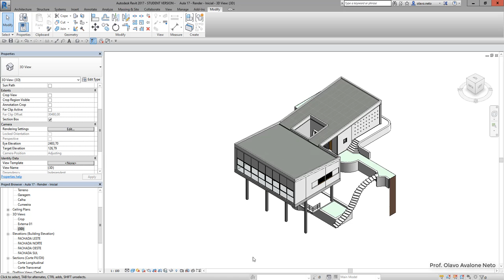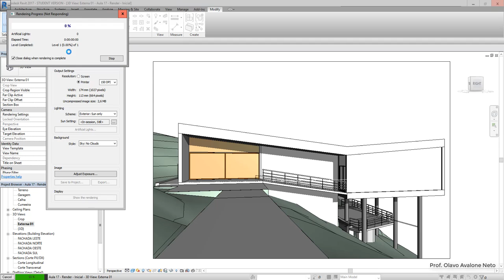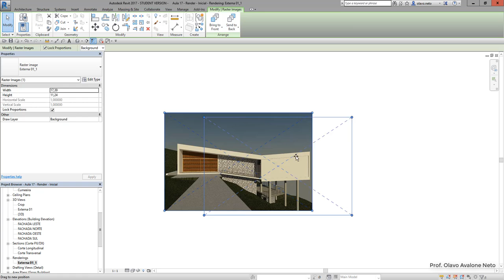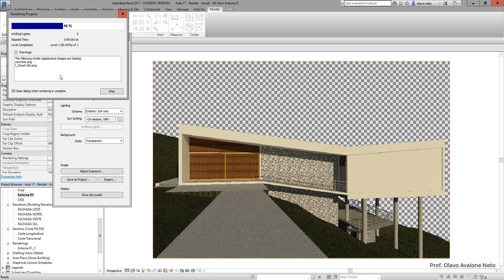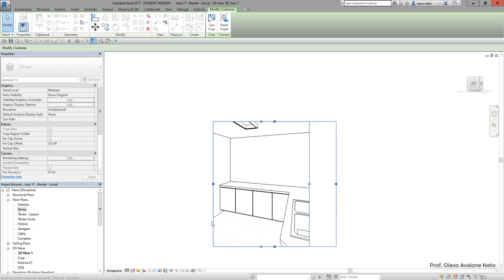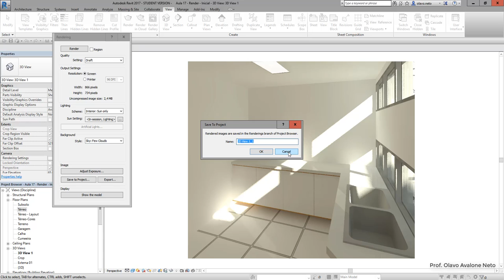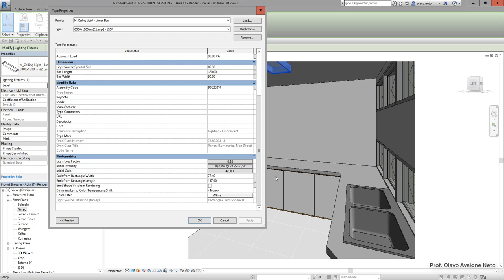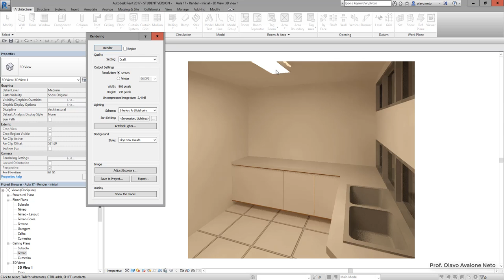Modelamento Virtual II 2019.1 - Aula 17 C - Renderização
Conteúdo: renderização de cenas internas e externas, com luz do dia ou luz artificial.